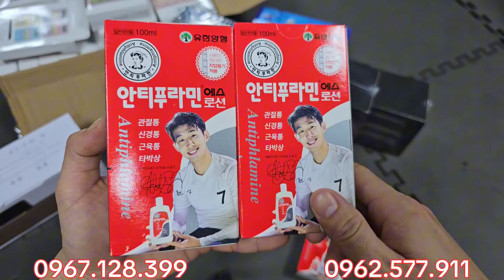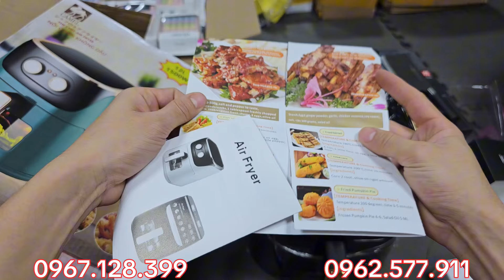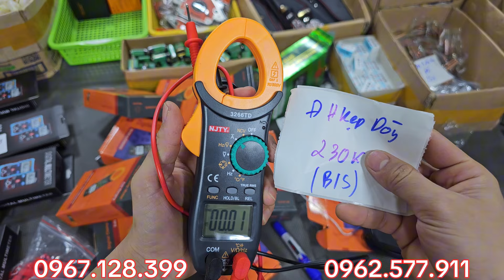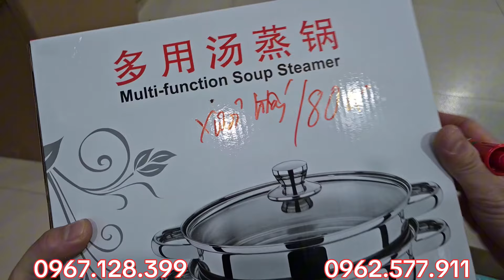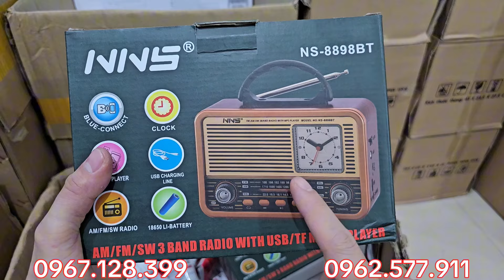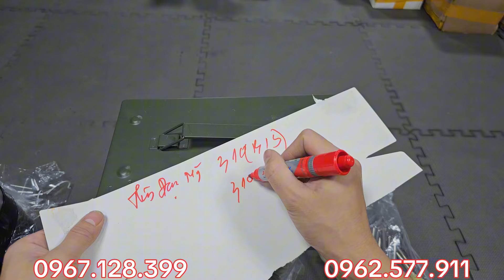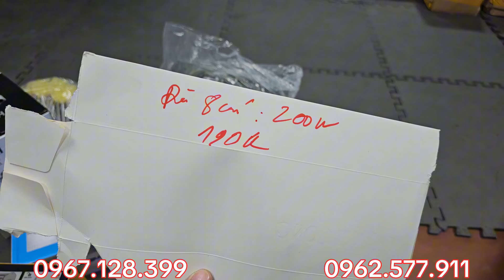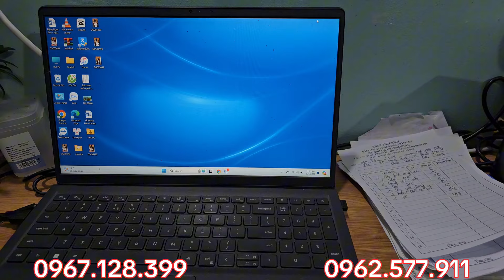Hàng Mới, bơm tay, khóa đức, chổi quét nhà đa năng - 0967.128.399